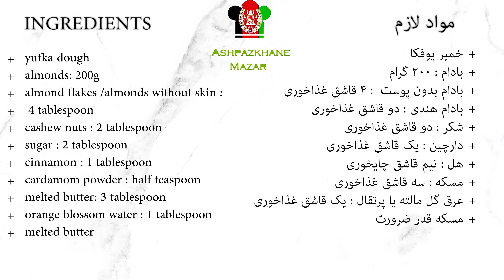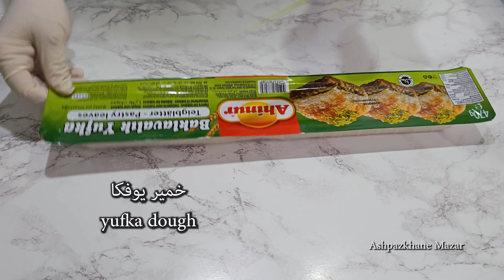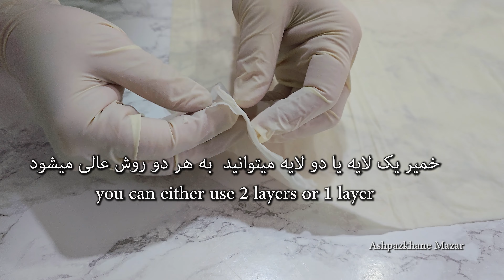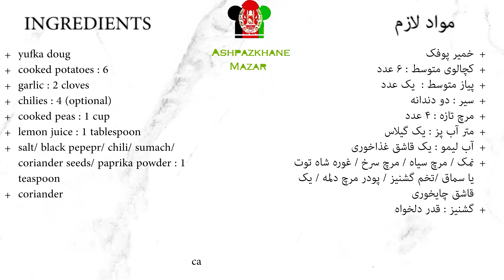With only 1 Dough 2 Dishes یک خمیر بغلاوه وسمبوسه جانانه 🫠👌امتحان نماید لذت ببرید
Ingredients  for sweet "baklava" dish

+ yufka dough
+ almonds: 200g
+ almond flakes /almonds without skin : 4 tablespoon
+ cashew nuts : 2 tablespoon
+ sugar : 2 tablespoon
+ cinnamon : 1 tablespoon
+ cardamom powder : half teaspoon
+ melted butter: 3 tablespoon
+ orange blossom water : 1 tablespoon
+ melted butter

Ingredients for "samosa" dish

+ yufka dough
+ cooked potatoes : 6
+ garlic : 2 cloves
+ chilies : 4 (optional)
+ cooked peas : 1 cup
+ lemon juice : 1 tablespoon
+ salt/ black pepepr/ chili/ sumach/ + coriander seeds/ paprika powder : 1 teaspoon
+ coriander

0:00 trailer
0:24 ingredients list for sweet "baklava" dish
0:30   sweet "baklava" dish recipe
7:36 ingredients list for savory "samosa" dish
7:43 savory "samosa" dish  recipe
12:13 finished dishes